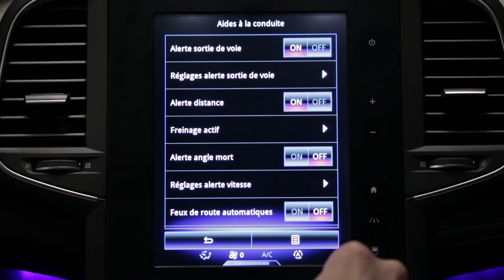Totwinkel-Assistent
MEGANE (DEU)